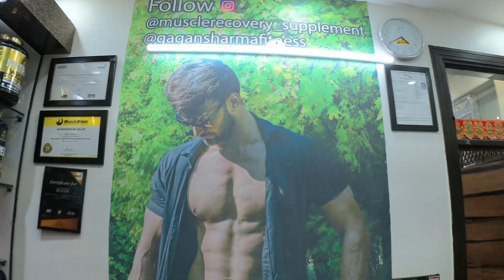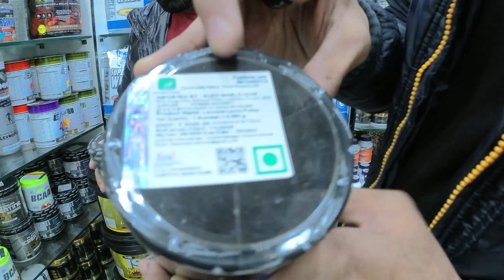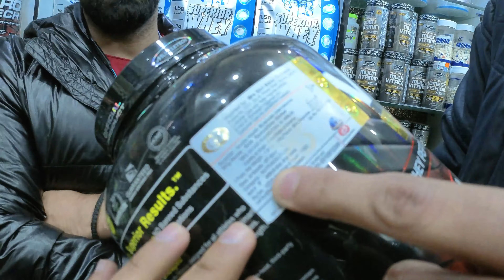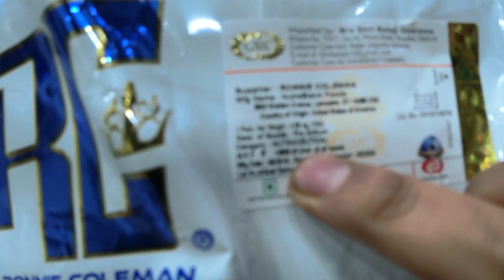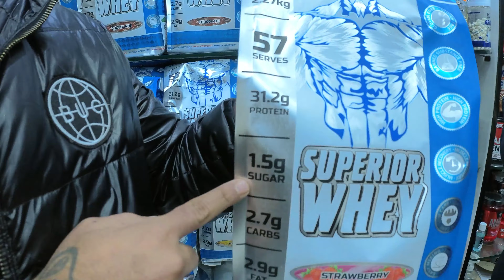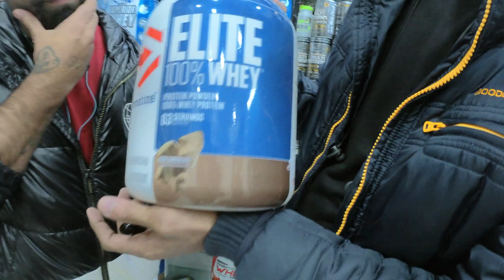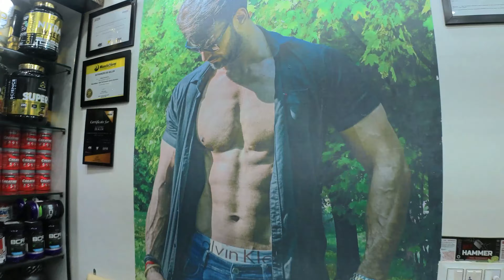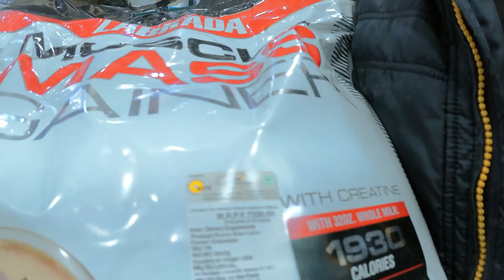Cheapest Protein Supplement Market in Delhi {wholesale \ retail} 100% original supplement importer